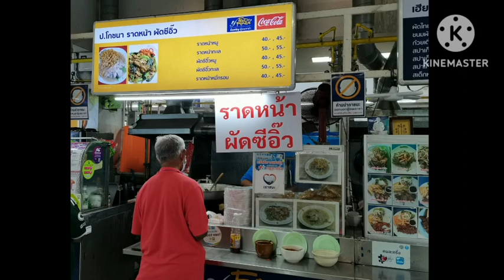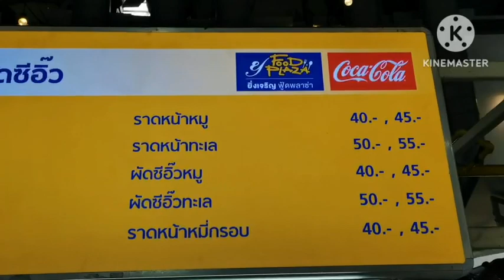ป.โภชนา ราดหน้า ผัดซีอิ๊ว สะพานใหม่ Rad Na. Fried noodles with gravy sauce.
ป.โภชนา ราดหน้า ผัดซีอิ๊ว ตลาดสะพานใหม่ เปิดทุกวัน 11:00 - 2 ทุ่ม  ขายราดหน้าหมู/ทะเล/หมี่กรอบ,  ผัดซีอิ๊วหมู/ทะเล,  ราคาชามละ 40/50บาท  หมูหมักมานุ่มมาก ชิ้นใหญ่ ให้หลายชิ้น , คะน้าร้านนี้คือดีงาม มีแต่ยอดอ่อนๆ กรอบ ไม่เหนียว ,หมี่กรอบก็กรอบมาก,   น้ำราดหน้ารสชาติหวาน+เค็ม (กำลังดี ไม่ต้องปรุงเลย), ชามใหญ่ ให้เยอะ
   Por Pochana, Rad Na, fried noodles with gravy sauce. Open every day from 11:00 (a.m.) - 08:00 (p.m.).  Saphan Mai market.  40/50 baht.  Big portion. Pork and seafood.